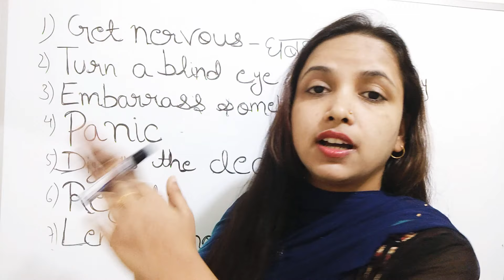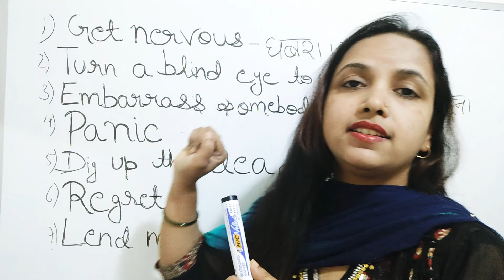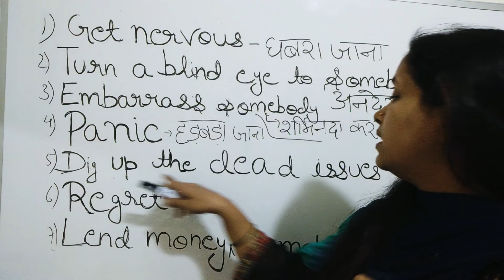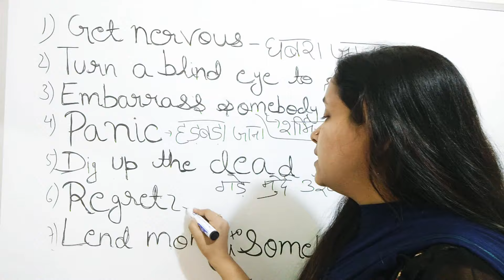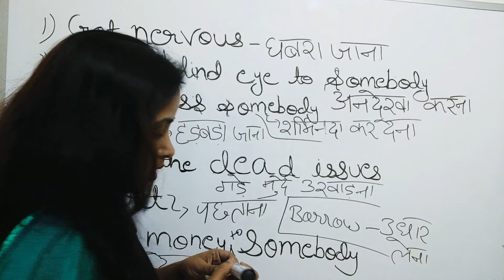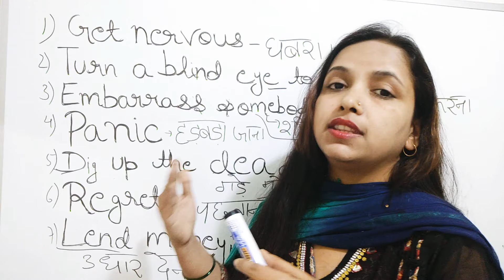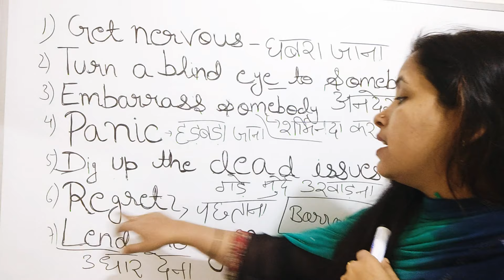Daily English Sentences | Speaking English At Home | Learn English With Farah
Here in this video you will learn daily english sentences that will help you in speaking english at home.